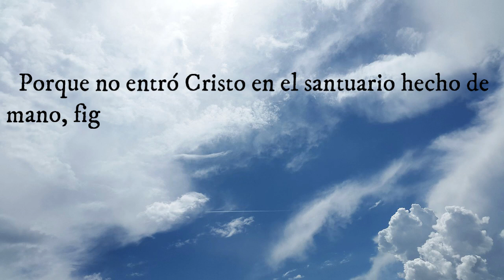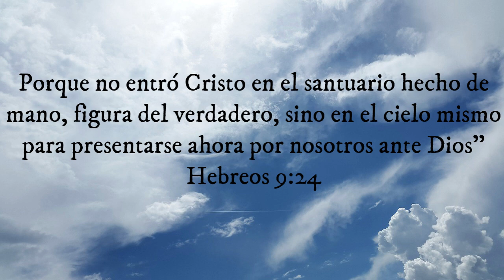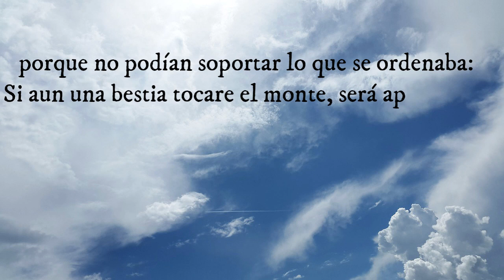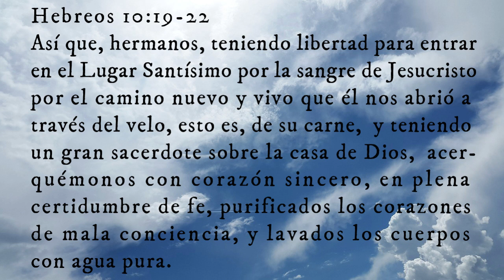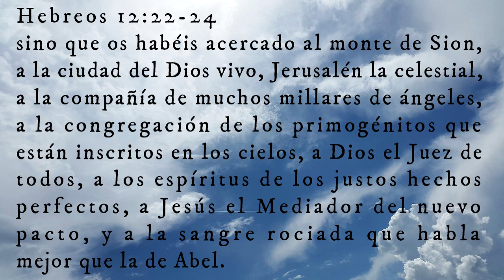Lección 10 Jesús abre el camino a través del velo - Escuela Sabática